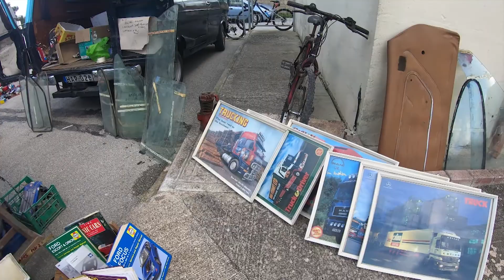Motorsmt 010 Part03 Swapmeet by Vintage Cool at the Malta Aviation Museum